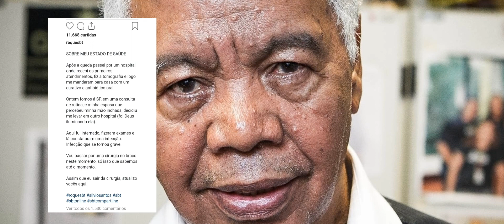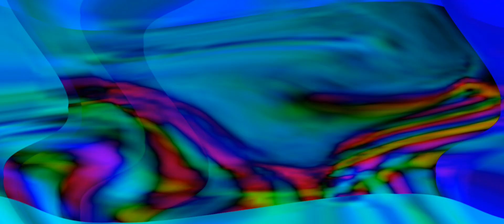POR ONDE ANDA? ROQUE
Meus andarilhos, hoje iremos contar um pouquinho dessa lenda das platéias do SBT,sempre com um humor ímpar,Gonçalo Roque foi o primeiro funcionário de Silvio Santos,e o Por Onde Anda?te conta como está esse ícone dos programas atualmente.